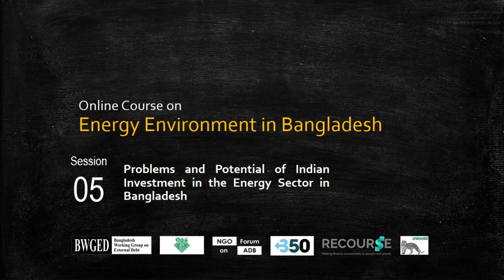Session-5: Vidya Dinker on Indian Investment in the Energy Sector of Bangladesh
Vidya Dinker, Coordinator of Growthwatch and President, Indian Social Action Forum (INSAF) talks about Indian Investment in the Energy Sector of Bangladesh